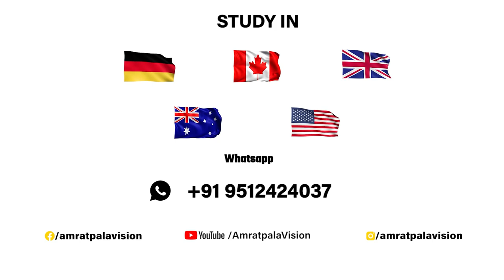Saskatchewan Polytechnic Short Campus Tour | Amratpal A Vision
how to apply study in Canada,
how to apply for scholarships to study in Canada,
how to apply for study visa in Canada,
how to apply study in Canada after 12th,
how to apply study in Canada after 10th,
how to apply to study in Canada,
how to apply to Canadian universities,

how to apply study in Canada cost,
how to apply study in Canada cost of living,
how to apply study visa for Canada from india,
how to study in Canada for free,
how to study in Canada for free from india,
how to study in Canada for international students,
how to study in Canada from india,

Canada visa consultant in india,
Immigration consultant in india,
Canada immigration consultant in india,
best Canada visa consultant in india,
study in Canada,
how to study in Canada ,
best consultant for Canada visa,
Canada visa consultant,
Canada visa consultant,
Canada language classes,
Best Canada classes in Gujarat,
Best visa counseling india,
Best Canada visa counseling,
Best Canada visa counseling in india
Best Canada visa counseling in Gujarat,
Best Canada visa counseling in Ahmedabad,
best Canada consultant in Mumbai,visa consultant in mumabi,
Canada Visa,
Student Visa,
Immigration consultants,
Best consultants in Ahmedabad for Canada,
Student visa expert,
Canada visa expert,
Canada immigration consultants